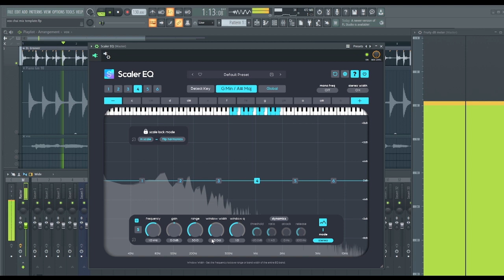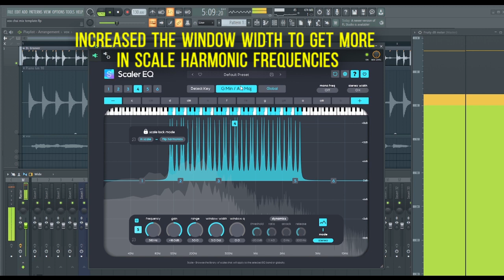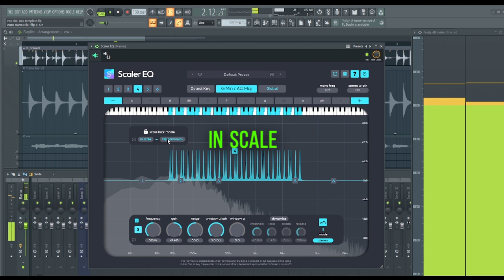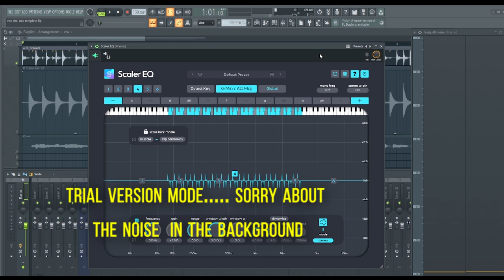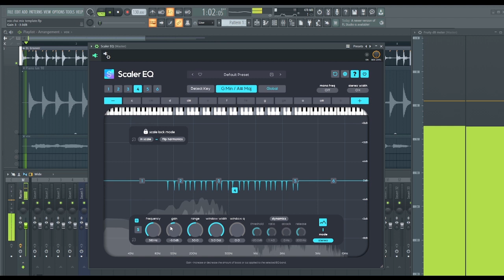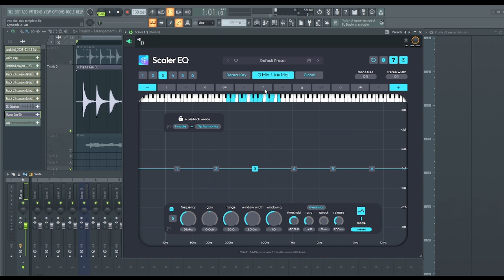SCALER EQ ! Enhances or Reduces note frequencies in alignment with your song's key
In this video we will be checking out Scaler EQ  a groundbreaking plugin by Plugin Boutique, "world-first" This unique tool analyzes the key of your music and selectively enhances or reduces note frequencies in alignment with your song's key.